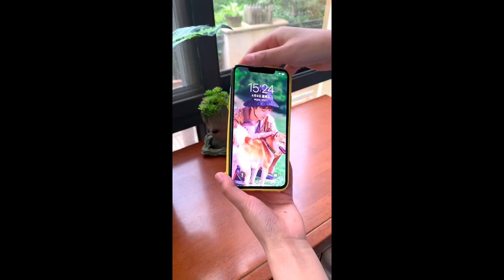Intelligent Use of - Anti Theft Bag | Electronic Scale | Scooter Lock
Intelligent Use of - Coin Purse Mobile Case | Movable Flower Stand | Iodine Cotton Swab
Intelligent Use of - Anti Theft Bag | Shower Sprayer | Cartoon Data Protection Case
Intelligent Use of - Scooter Lock | Soap Flakes | Double Sip Cup | Bluetooth Earphone
Intelligent Use of - Electronic Scale | Silicon Shoelaces | Mobile Phone Case | Silicon Rain Shoes

Creative DIY projects
Everyday item transformations
Innovative solutions
Smart and practical tips
DIY home decor
Clever household tricks
funny clip
DIY Perks
DIY Shorts
Shorts
Decoration Ideas
Youtube Shorts
House Items